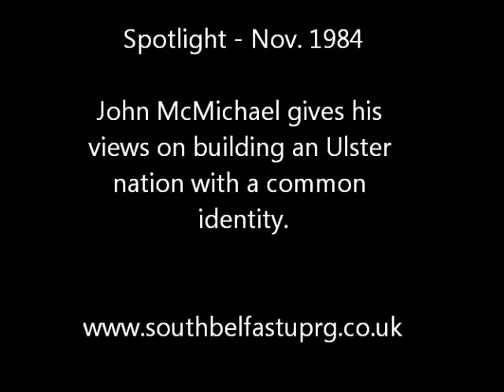John McMichael on common identity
John McMichael interview for Spotlight 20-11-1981, talking about a common Ulster identity